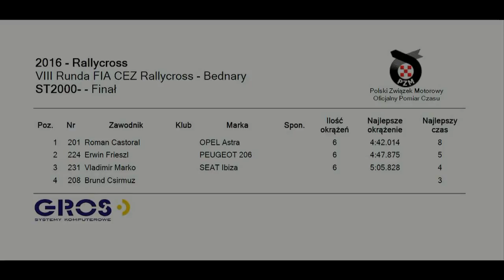Csirmaz Brúnó - Bednary 2016.09.03